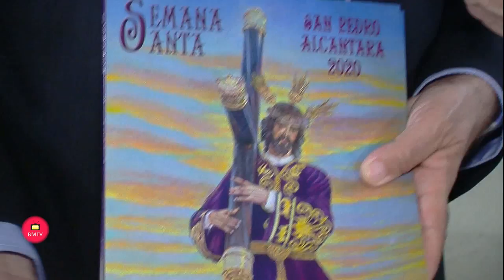Miercoles de Ceniza Presentación del Cartel de Semana Santa de San Pedro Alcántara Autor Salvador Ma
Miercoles de Ceniza-Presentación del Cartel de Semana Santa de San Pedro Alcántara-Autor Salvador Mancilla